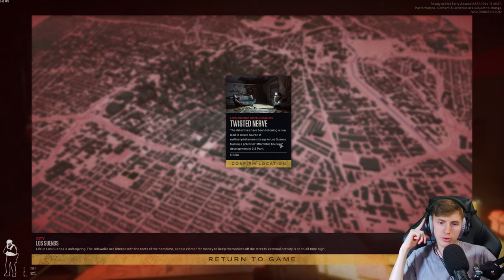Ready Or Not 👮 01: 10-999 OFFICER's DOWN, I repeat OFFICER's DOWN!